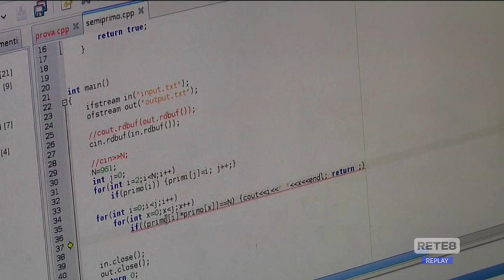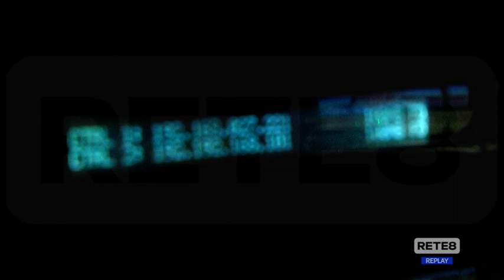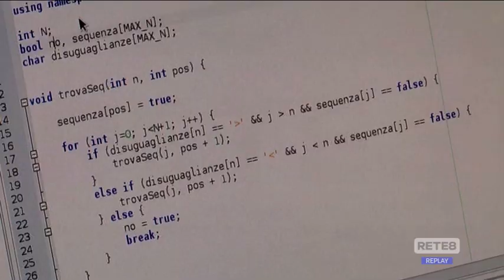Intelligenza artificiale - Tra pro e contro